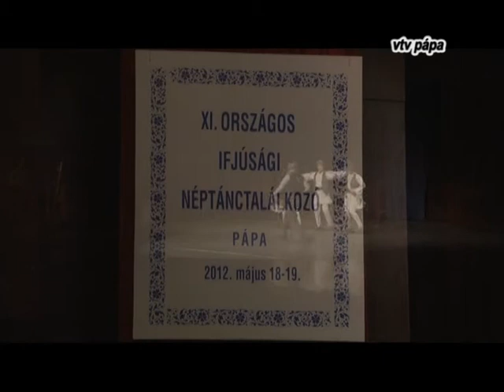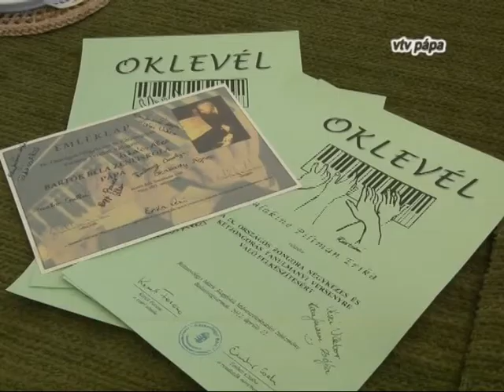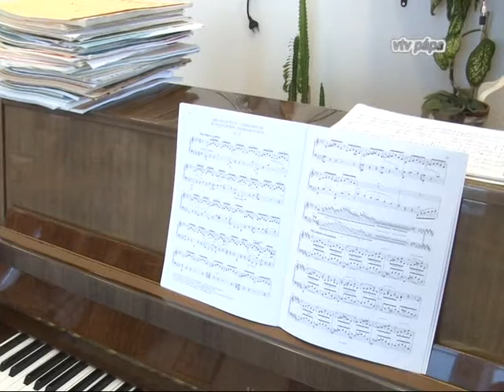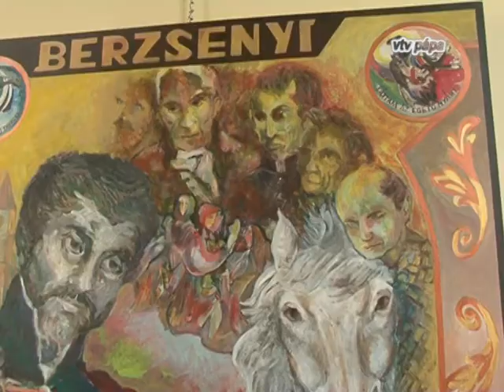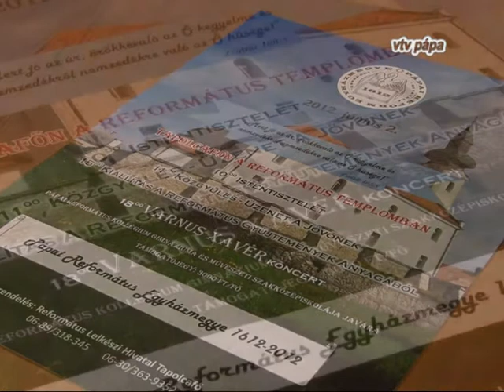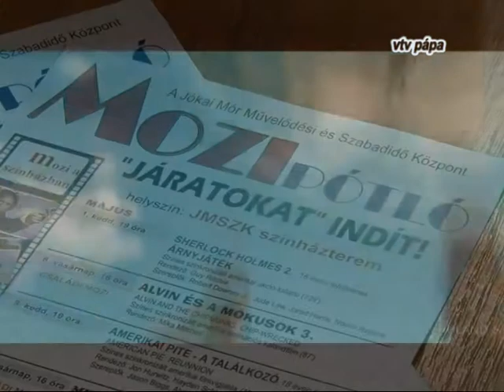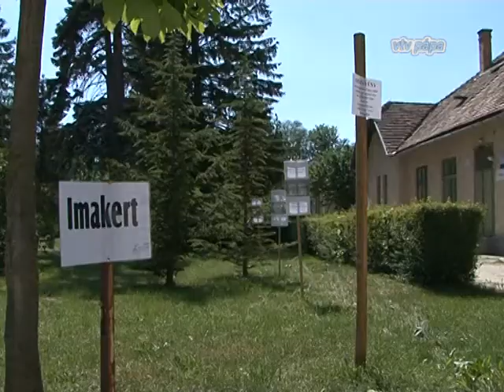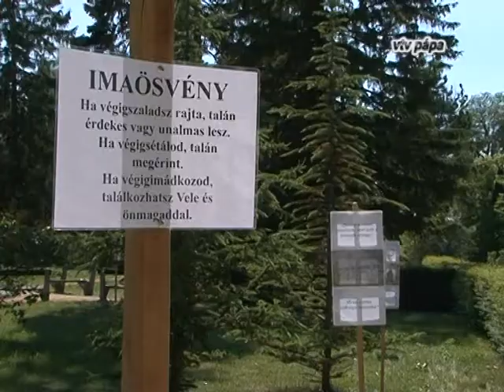VTV Pápa Magazin, 2012.06.01. Péntek-Kultúra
Tartalom:

00:00 XI. Országos Néptánctalálkozó Pápán
22:32 Zeneiskolai versenyeredmények
28:12 Képző- és iparművész kiállítók az Agrárexpon
33:41 Molnár Lajos kiállítása
38:50 A Szeleburdiák bemutatja: Dúvadnevelde
45:29 Forrás
49:19 Programajánló